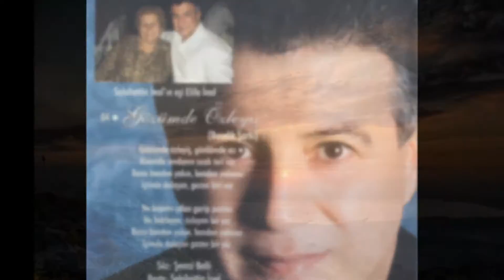Hasan Eylen - Gözümde Özleyiş Gönlümde Acı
Hasan Eylen-Gözümde Özleyiş
Albüm:Hasretim Sana
ASC Prodüksiyon